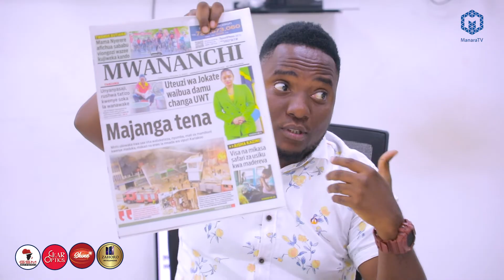AZIZI KI, YAO WAMTESA KOCHA/ SIMBA YAIFUATA YANGA MAKUNDI, YAWEKA REKODI AFRIKA